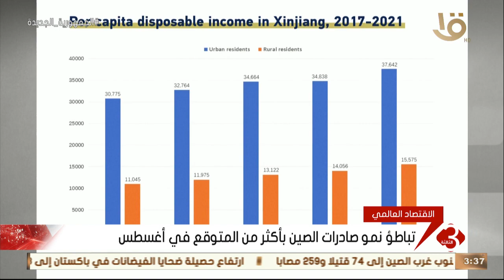نشرة الثالثة | أسعار الذهب تنخفض مع ارتفاع الدولار وعوائد السندات.. وأهم أخبار الاقتصاد العالمي